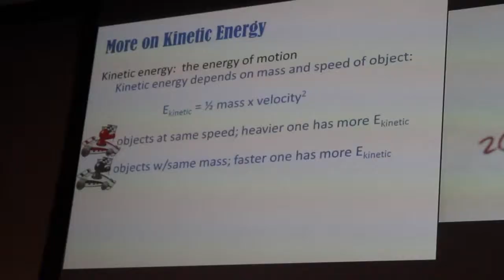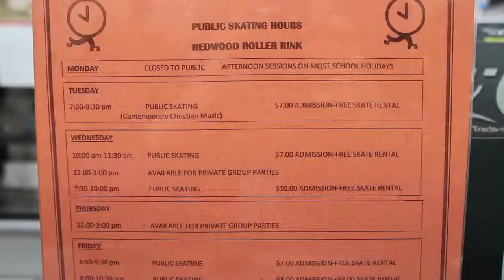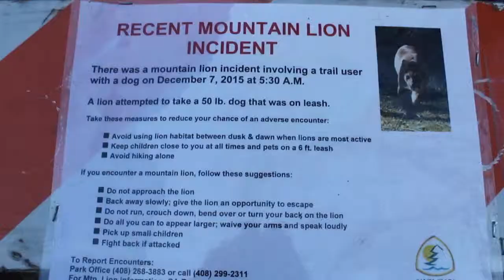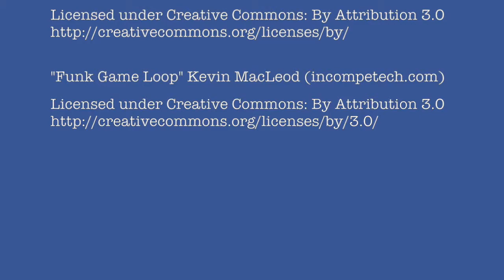Daveschooling Week 2 Highlight Reel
A weekly summary of the alternative learning experiences happening in and around Dave!